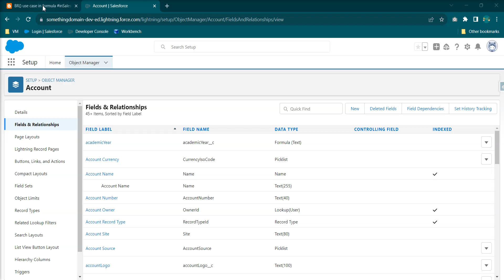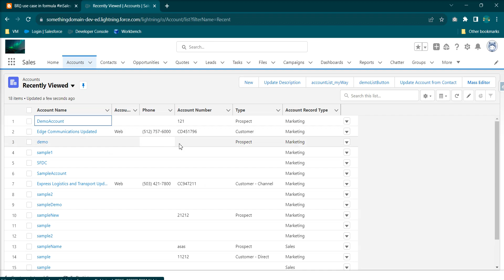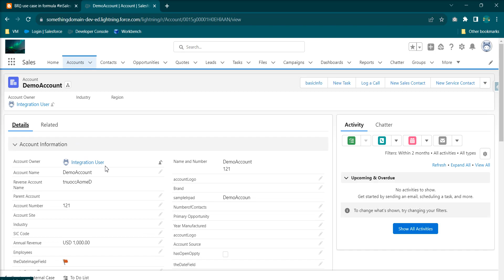BR use case in formula